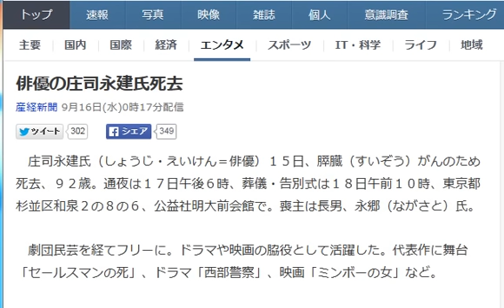俳優の庄司永建さんが死去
お金が欲しい。でも、リスクは取りたくない。そんなあなたにオススメしたい。動画を見た後に稼げるノウハウを無料公開。

2015年9月16日(水) 7時39分掲載 .

俳優の庄司永建氏死去

　庄司永建氏（しょうじ・えいけん＝俳優）１５日、膵臓（すいぞう）がんのため死去、９２歳。通夜は１７日午後６時、葬儀・告別式は１８日午前１０時、東京都杉並区和泉２の８の６、公益社明大前会館で。喪主は長男、永郷（ながさと）氏。(産経新聞)